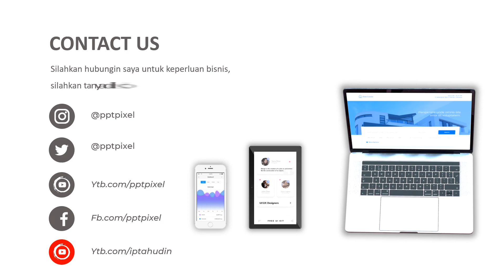Jasa Edit Video Animasi Promosi, Cinematic, Iklan Terbaik + Murah di Bintaro, Setiabudi, Taman Sari,